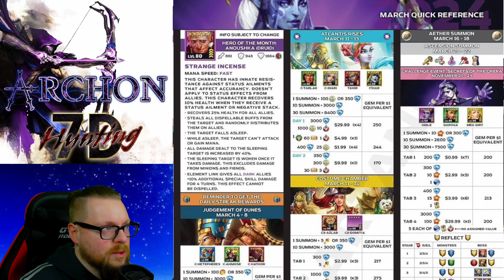Der KALENDER für März | Empires and Puzzles German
Bisschen spät, aber besser als nie =)